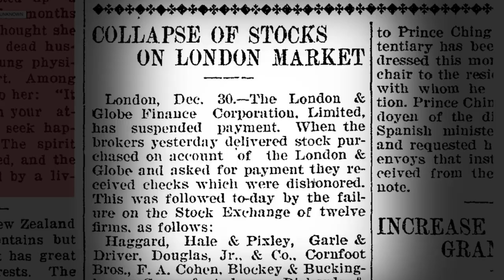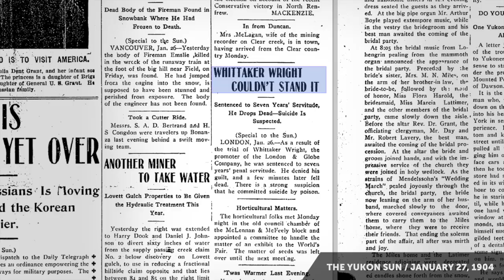Underwater Ballroom | 100 Wonders | Atlas Obscura